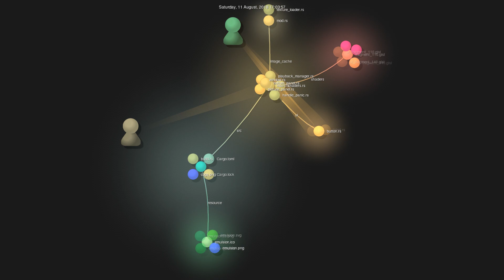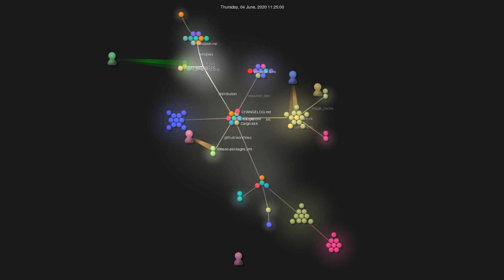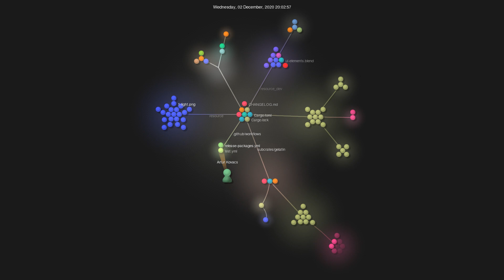Gource visualisation: ArturKovacs/emulsion on 2020-12-06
Author: ArturKovacs
Repo: emulsion

Description: A fast and minimalistic image viewer
Watching: 5
Starred: 247
Forked: 16
Top Languages: Rust 92.8% | NSIS 5.0% | GLSL 2.1% | Other 0.1%
Total commits: 471
Initial commit: Wed Apr 4 02:44:59 2018 +0200
Total number of files: 139